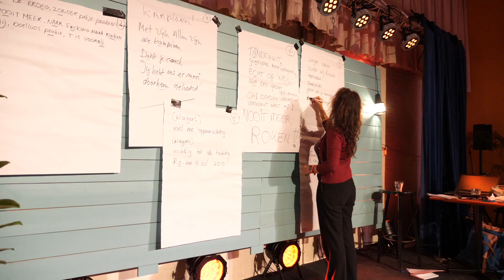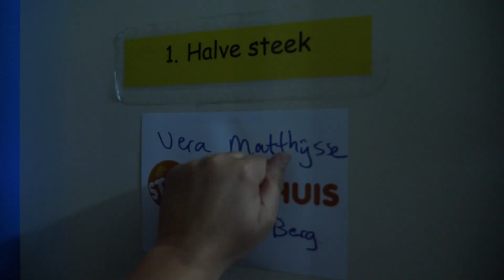Song repetitie & Wakker worden in het Stoptoberhuis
De laatste avond en wakker worden op de vertrekdag met Jan Slagter